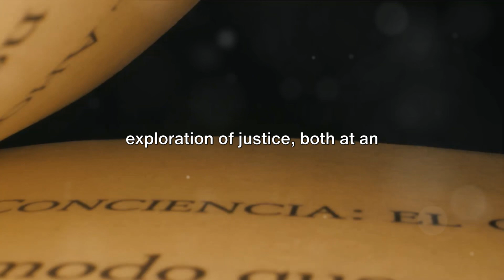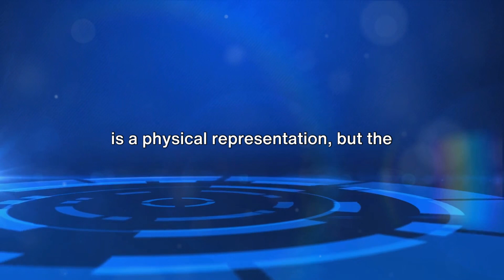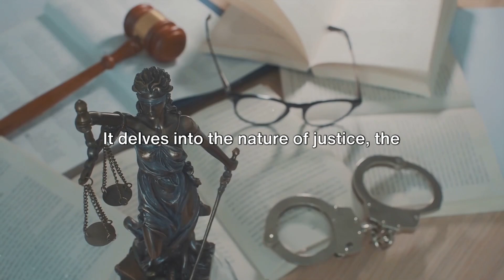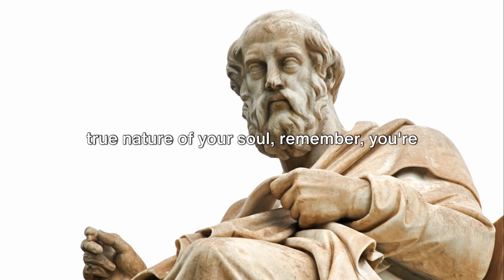SOCRATES HELPED ME BECOME A GOOD MAN! HERE IS HOW